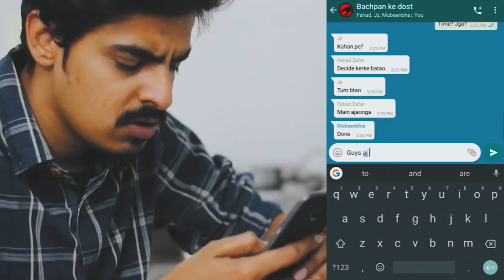Childhood vs Adulthood | Bekaar Films | Comedy Skit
Let’s celebrate all our childhood fun that never ceases to make us smile. How difficult is adulting for you?